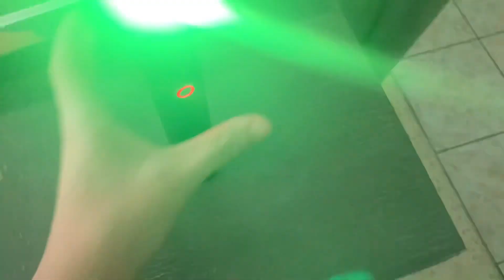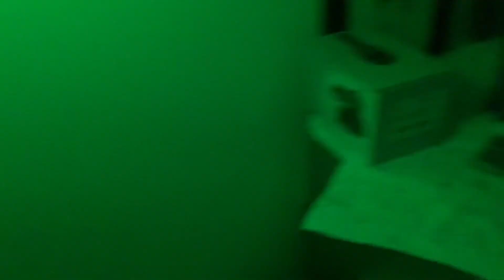Unboxing a lightsaber!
I bought this off of Temu and honestly… not bad. This was a gift from my dad after my graduation so yeah thank you dad… love you.